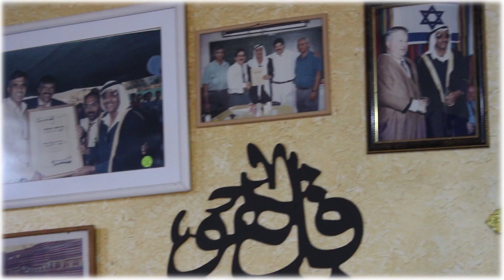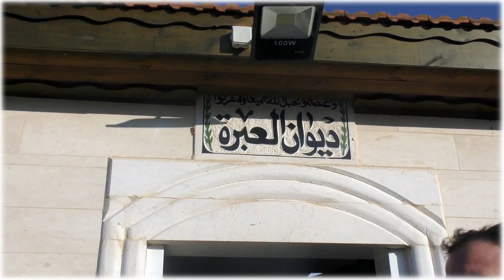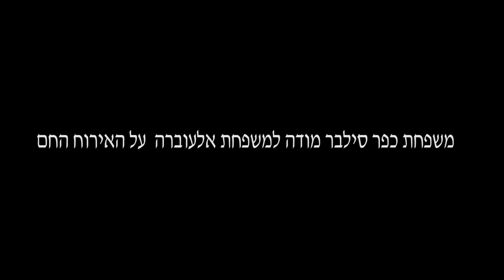ביקור ברהט - המסע לבגרות כפר סילבר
רגע לפני שמגיעים לקו הסיום במסע רגלי בן חמישה ימים מכפר סילבר לבאר שבע, התלמידים מגיעים לעיר רהט בטו' בשבט וזוכים לקבלת פנים חמה  ממשפחת אלעוברה,  ונוטעים עצים יחד עם תלמידים התיכון המקומי.

צילום ועריכה : מוטי אוורבוך, מורה במגמת תקשורת.
כפר סילבר 2018